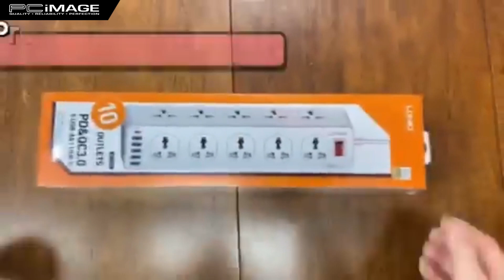𝐋𝐃𝐍𝐈𝐎 𝐒𝐂𝟏𝟎𝟔𝟏𝟎 𝐔𝐍𝐈𝐕𝐄𝐑𝐒𝐀𝐋 𝐏𝐎𝐖𝐄𝐑 𝐒𝐎𝐂𝐊𝐄𝐓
(𝟷𝟶 𝚄𝙽𝙸𝚅𝙴𝚁𝚂𝙰𝙻 𝙿𝙻𝚄𝙶 + 𝟷 𝙿𝙳 + 𝟷 𝚀𝙲 𝟹.𝟶 + 𝟺 𝚄𝚂𝙱) 𝟷𝟶𝙰𝟹𝟶𝚆 𝟸𝙼

▪️ 10个万能插座 国际标准插头🔌
▪️ 斜面设计 比普通排插得更省空间👍🏻
▪️ 满足16台设备同时充电😱
▪️ 居家办公之选🏠

▪️ Slope design - Save more places
▪️ 16 devices can work at the same time with it👍🏻
▪️ Non slip mat & Stable and convenient
▪️ Best choice for home and office🏠

✅多重保护 𝙈𝙪𝙡𝙩𝙞 𝙋𝙧𝙤𝙩𝙚𝙘𝙩𝙞𝙤𝙣
- 防水开关 Waterproof switch💧
- 高温阻燃 Fireproof material🔥
- 儿童防护门 Child safety door👶🏻
- 智能芯片 Smart IC
- 加粗电源线 Thickened power cord🔌
- 大孔据 Sufficient hole interval

𝙎𝙏𝘼𝙔 𝙃𝙊𝙈𝙀 𝙎𝙃𝙊𝙋 𝙊𝙉𝙇𝙄𝙉𝙀, 𝙋𝙄𝘾𝙆 𝙐𝙋 & 𝘿𝙀𝙇𝙄𝙑𝙀𝙍𝙔 𝙊𝙋𝙏𝙄𝙊𝙉